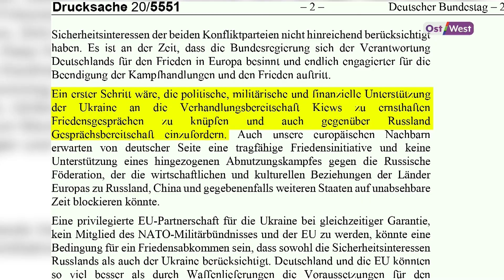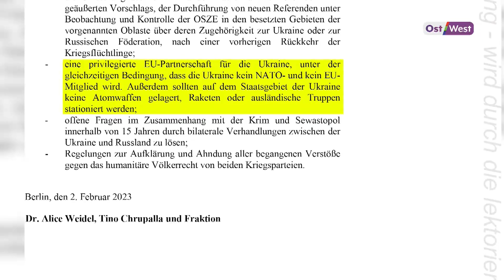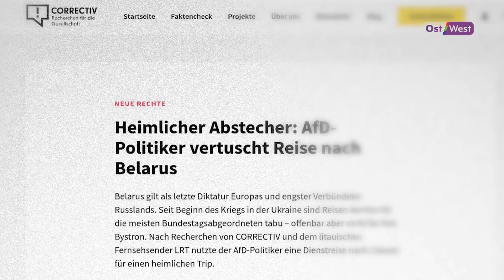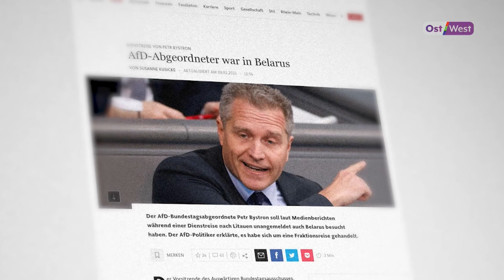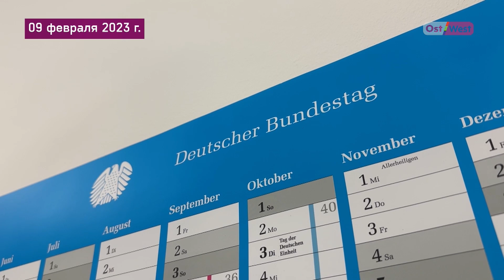АдГ: чего добивается немецкая партия при помощи Путина и Соловьева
Накануне годовщины войны в Украине партия АдГ инициировала обсуждение перемирия с Россией и «гарантий безопасности для РФ».

А параллельно депутаты от АдГ выступают по российскому телевидению. Тому самому, где министра иностранных дел называют фрау Риббентроп, и то и дело угрожают сбросить атомную бомбу на Германию. Один из собеседников Владимира Соловьёва - депутат от АдГ Ойген Шмидт - в интервью Валерии Добральской сказал, что не смотрит российское телевидение и поэтому «ничего не знал об этом». Подробности в нашем сюжете: